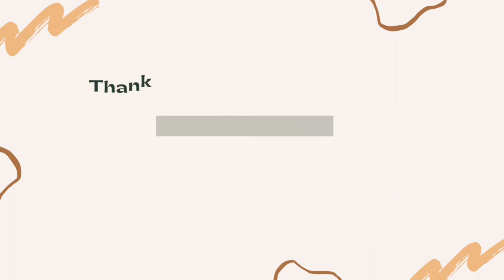DIY Jeans Skirt from Old Jeans - patch skirt tutorial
Hey guys!
Here is a quick DIY skirt tutorial from old jeans. This patch skirt tutorial comes with free pattern to help you carry out your own project successful

Up cycling is the new cool. Thrifting helps reduce waste and saves money. The jeans legs I used for this bag is a left over from Another project.

xoxo